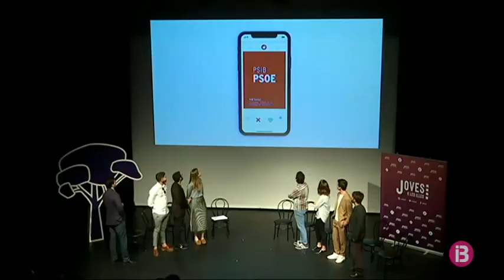Batles d`El Pi es reuneixen per calmar els ànims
Una dotzena de batles i regidors regionalistes s’han reunit a Costitx per calmar els ànims davant l’aparició de veus crítiques a la formació. Convocats pel batle Antoni Salas, han proposat ajornar la renovació de la cúpula fins que s’hagi pacificat la situació.

Alguns batles no hi han assistit com el de Sa Pobla, Llorenç Gelabert, i la de Porreres, Xisca Mora, però sí que ho han fet alguns regidors d’aquests consistoris.

La reunió ha tengut lloc després que Joves per les Illes hagi sol·licitat la convocatòria urgent d’un congrés extraordinari i després que diverses agrupacions locals d’El Pi també hagin demanat renovar la cúpula dels regionalistes.